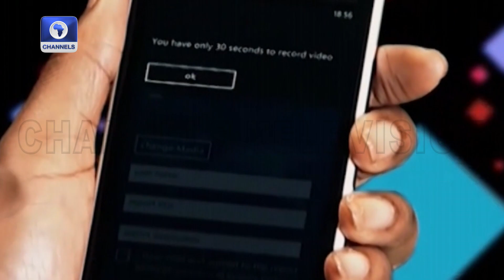Wike Da Fubara Sun Sasanta Rikicin Jihar Rivers Bayan Ganawa Da Tinubu | Labaran Yau